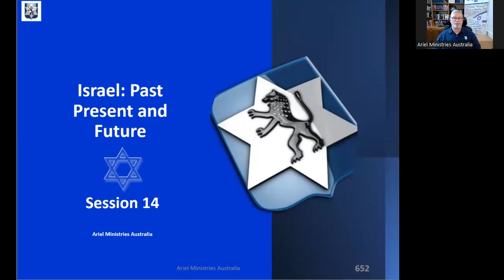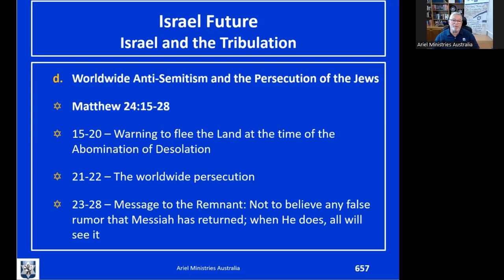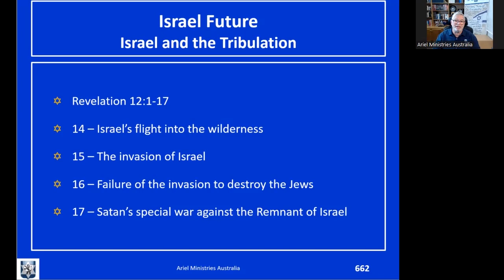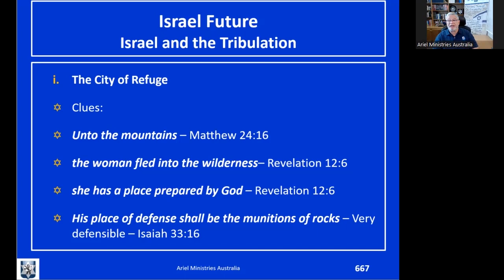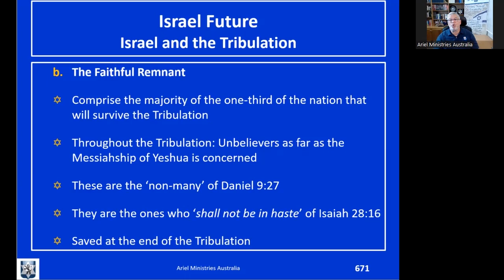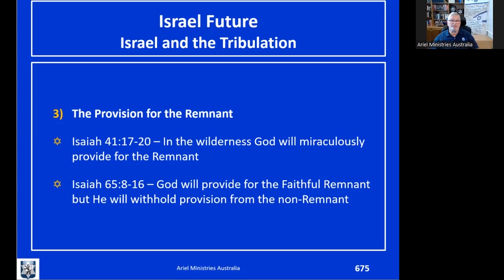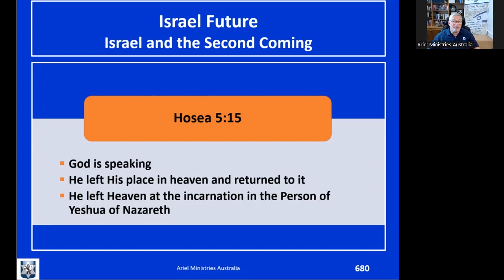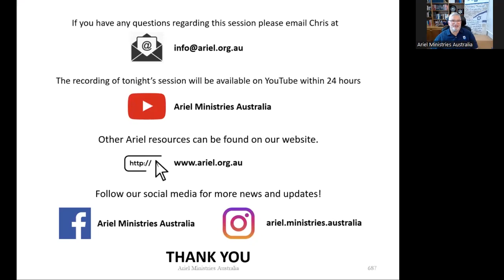Israel - Past, Present, Future (Session 14)